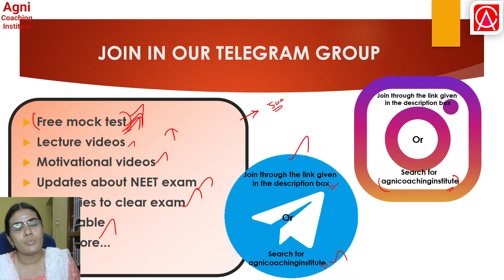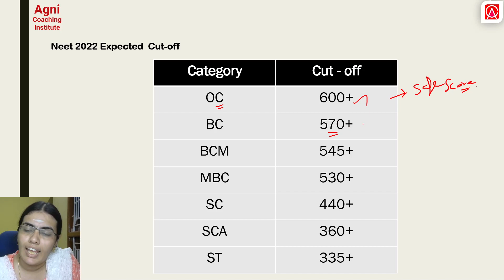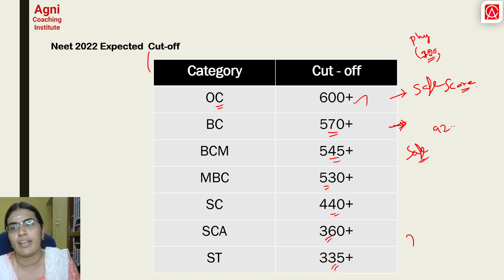NEET 2022 EXPECTED CUT-OFF || AGNI COACHING INSTITUTE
OR
SEARCH FOR AGNI COACHING INSTITUTE

NEET TWICE A YEAR NEET 2022 TWICE A YEAR KEY ANSWER RELEASED SOON#NEET 2021: ANSWERS KEY UPDATE#TOP 10 MEDICAL COLLEGES IN TAMILNADU#NEET KEY ANSWERS 2021#NEET 2022 CHEMISTRY EASY AND IMPORTANT TOPICS# NEET 2022 CHEMISTRY# NEET 2022 PHYSICS# NEET 2022 BIO#NEET 2022 exam date#NEET 2022 date#neetcancelled

neet 2022,
neet ug 2022,
neet 2022 toppee,
neet_ug_2022_air-1,
neet 2021,
neet ug 2021,
neet 2021 toppee,
neet_ug_2021_air-1,
#600+score
neet_2021_new _date_of_exam,
neet 2022,
neet ug 2022,
neet 2022 toppee,
neet_ug_2022_air-1,
neet 2021,
neet ug 2021,
neet 2021 toppee,
neet_ug_2021_air-1,
#600+score
neet_2021_new _date_of_exam,
Videolytics